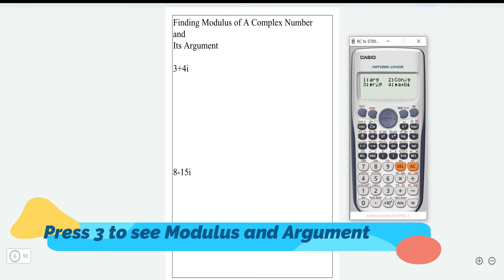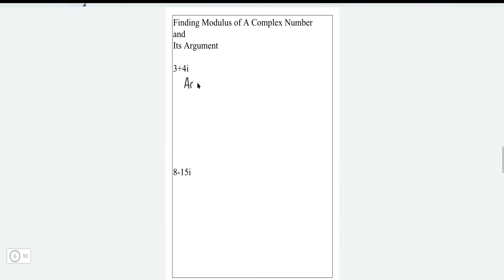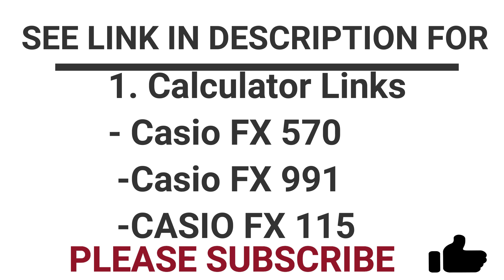How to Find the Modulus, Argument and Conjugate of A Complex Number Using Casio FX Calculator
Every Math Student should have a Casio Fx 115 or Casio 991 ES Calculator.
Remember these can be important to help you check over your exam!